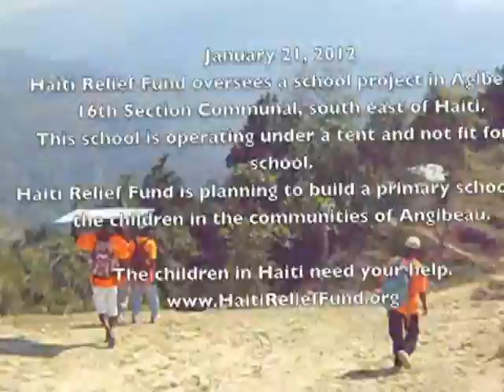Haiti Relief Fund Oversees a School Project in Angibeau 16th Section Communal South East of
Haiti Relief Fund oversees a school project in Agibeau, 16th Section Communal, south east of Haiti.
This school is operating under a tent and not fit for a school.
Haiti Relief Fund is planning to build a primary school for the children in the communities of Angibeau.

The children in Haiti need your help.